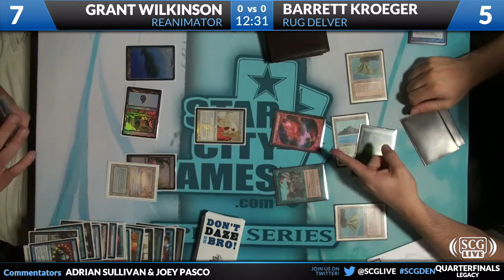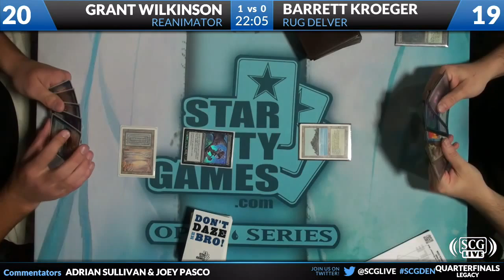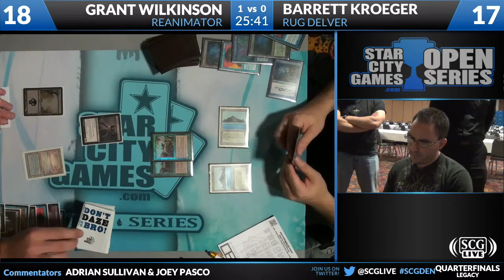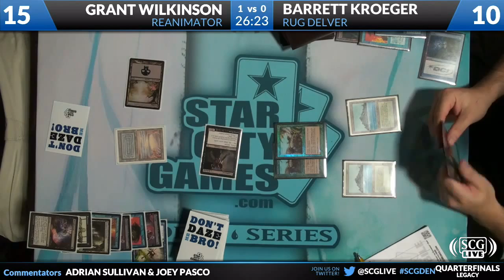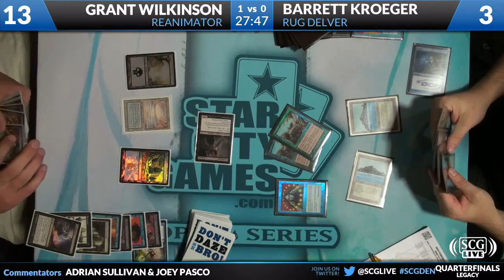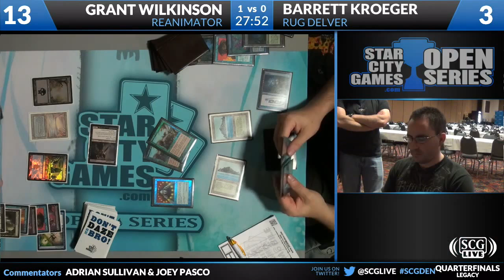SCGDenver - 2012 - Legacy - Quarterfinals B - Barrett Kroeger vs Grant Wilkinson